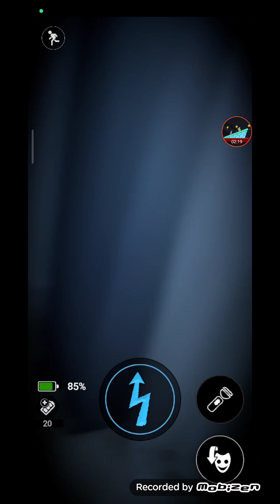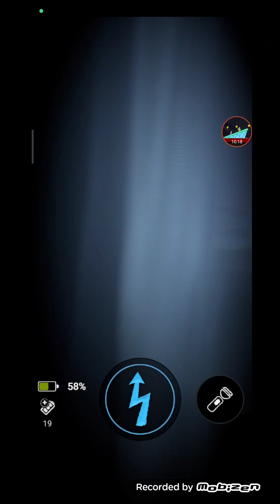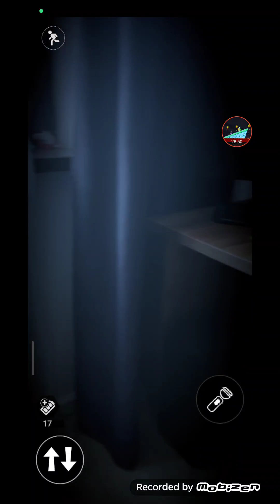FNaF AR: Special Delivery #24: Dark Circus Challenge!